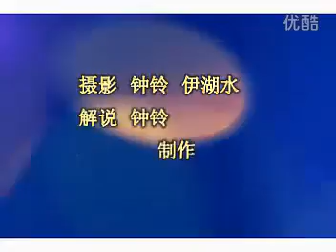1738 US promo video Guangxi Guilin scenery landscape video Yangshuo tourism